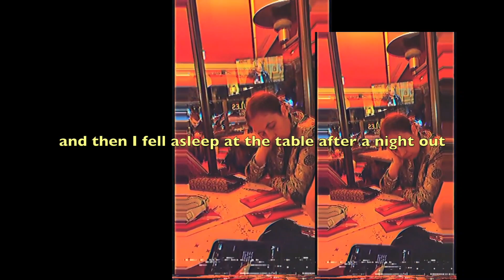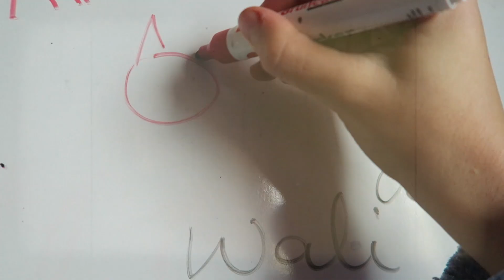why LIVING IN PARIS is not as great as you might think?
Coming back to Paris made me realise that I like Paris way more now when I actually don't live here anymore. In this vlog i get reunited with my friends in Paris. We hang our around the Le Marais, eat some delicious crêpe by Seine, party it up and Nina and I tell you our thought on why it's often better to be a tourist in Paris than living in the city and dealing with daily struggles and harsh reality of everyday life in Paris.

Get $78 FREE STAY CREDIT when you sign up for Airbnb with my

Hi! My name is Kaja :) I grew up between Poland and Denmark, and for the past couple of years I have been living in Copenhagen, Shanghai, Bangkok and Paris, making videos about my travels, daily life and fashion.